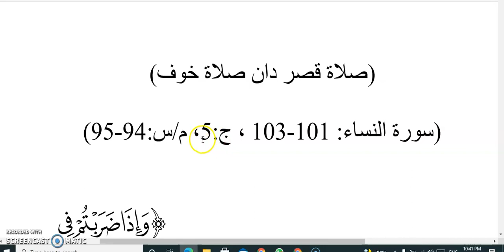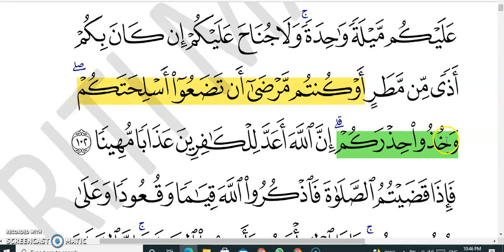TQS T5 H15 PA 13,14 (26 JUL 2021)